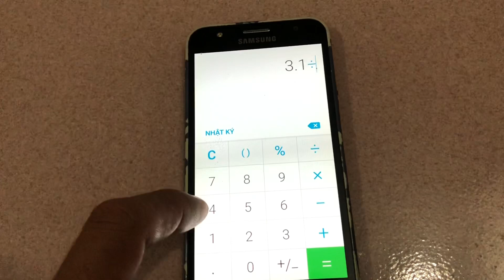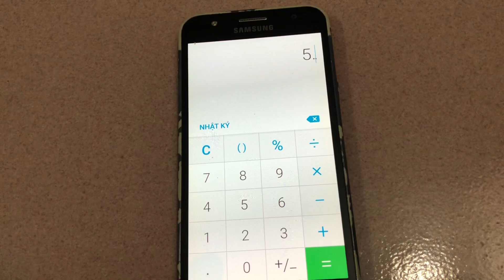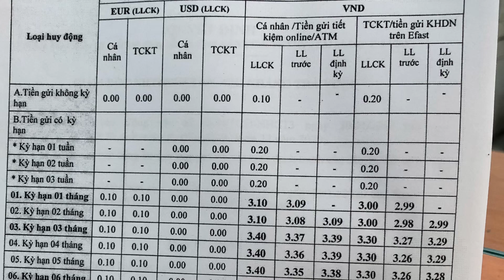Gữi Ngân Hàng 100 Triệu lãi 1 tháng được bao nhiêu tiền? Hiếu Vlogs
Mình chia sẽ cho mọi người khi gửi 100 triệu vào ngân hàng thì lãi 1 tháng được bao nhiêu tiền.
 Cám ơn mọi người đã theo dõi video. chúc mọi người nhiều sức khoẻ